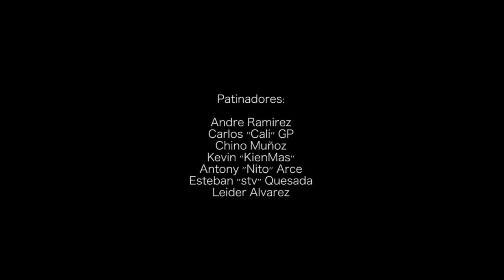Archivos de Patineta - NASIONAL #20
Llega el episodio 20. Tienen 19 atras para matizarlos durante estas tardes de sabado si aun sigue lloviendo.
Un monton de gente, buena musica de Costa Rica.
La galeta fotografica de Alvarito: EL VARON, sigue produciendo y todavia queda material ochentero para compartir.
¿que putas venia hacer un gringo a San Sebas en 1987? Suponemos que a terminar de envenenar musicalmente, para bien de las futuras generaciones algunos compas y devolverse bastante mas loco. En la imagen Erick, si lo ven le avisan.
Disfruten, Comenten & Compartan.

MUSICA

CELLAR
Tema: "run"